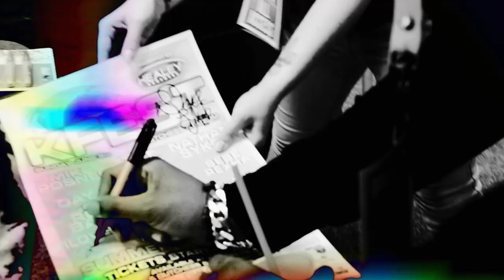Kent Jones - Beyonce Formation Tour NY Vlog Feat. Yes Julz, DJ Khaled, Rick Ross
Kent Jones and the skwad in  NYC

New project from Kent Jones "Too Much Too Soon"